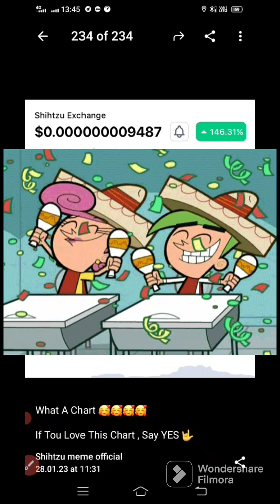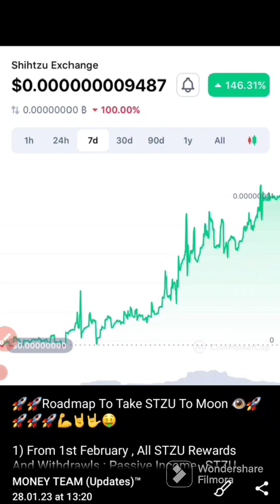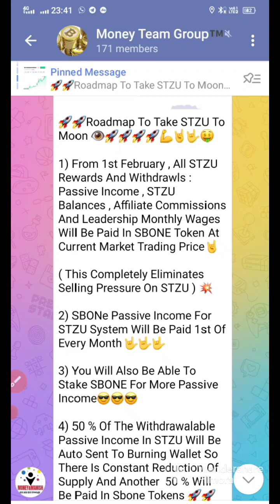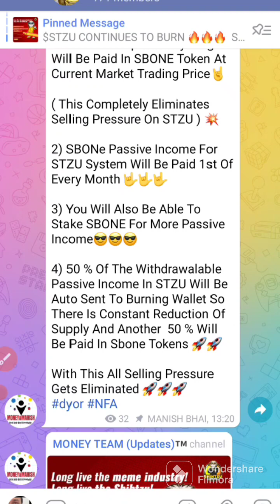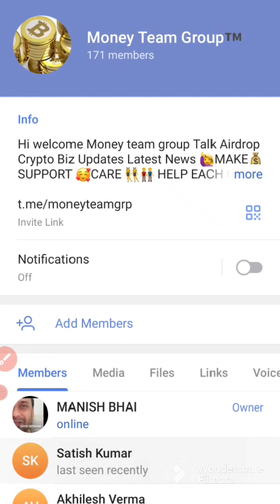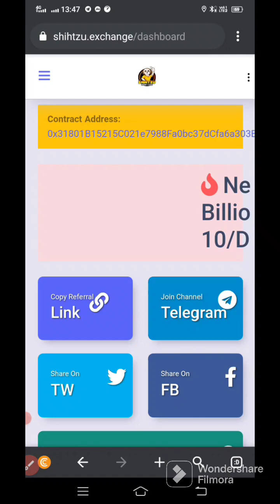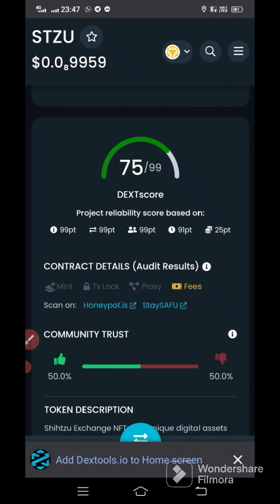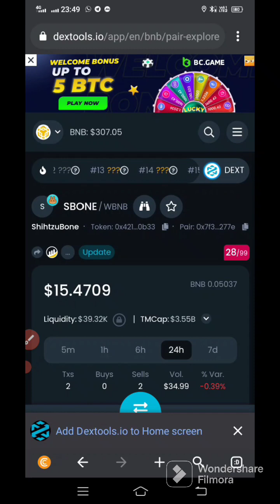Shihtzu Exchange Update | Shihtzu coin SBONE Token Shih Tzu 146% Profit 🚀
✅ Complete Info Tutorial 1st in youtube

👉Binance No 1 exchange for crypto 10% Commition on tran. join us and save tx

Money Team Group Share💥
Share All Link ( No adult racial Bot and as per telegram Policy)
@MONEY MANISH  with more 3.5k  @manishluniyavlogs @manishluniya

Gifto coin price prediction 2022,next alternate coin to buy,best crypto for 2023

Gifto Coin
GTO Coin GFT BEP2OCrypto swap
Gifto token exchange
Binance Smart Chain
GTO to GFT swap
Gifto cryptocurrency
BEP2O token swap
GTO to GFT conversion.